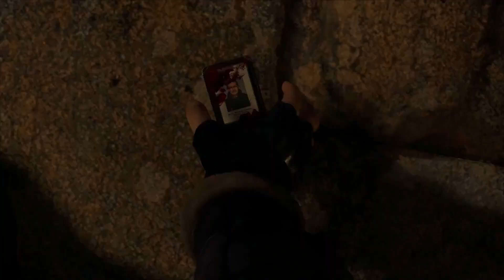"Resident Evil 4 Remake Chainsaw Demo: A Bloody Good Time!"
Resident Evil 4[a] is an upcoming survival horror game developed and published by Capcom. It is a remake of the 2005 game Resident Evil 4, scheduled for release on PlayStation 4, PlayStation 5, Windows, and Xbox Series X/S on March 24, 2023.[1] The game follows United States Strategic Command Special Agent Leon S. Kennedy, who must save the kidnapped Ashley Graham, daughter of the President of the United States, from the Los Illuminados cult.